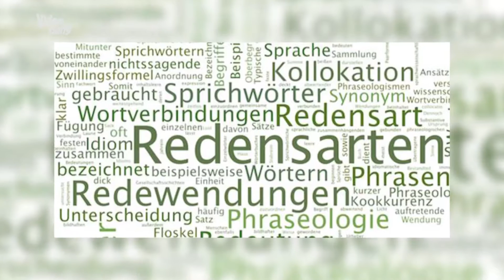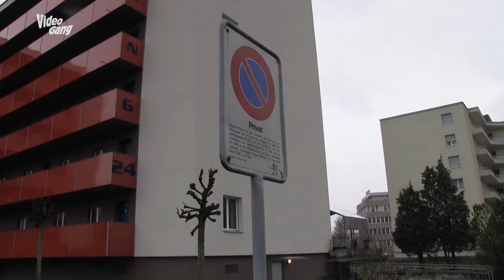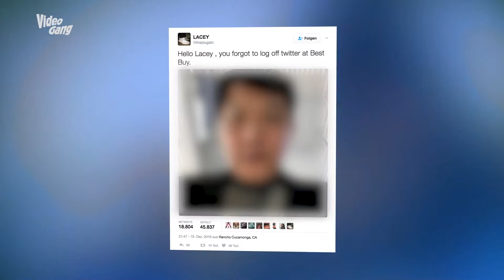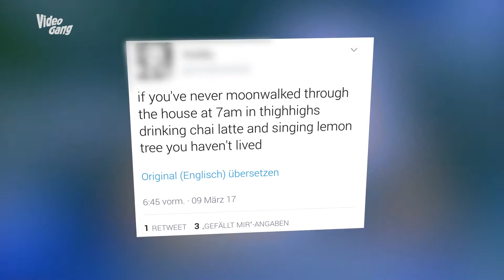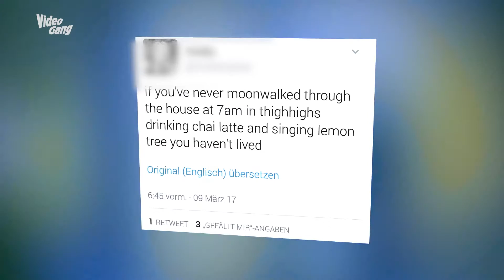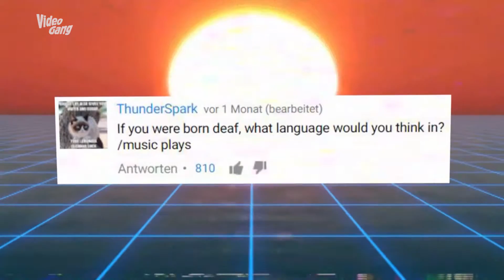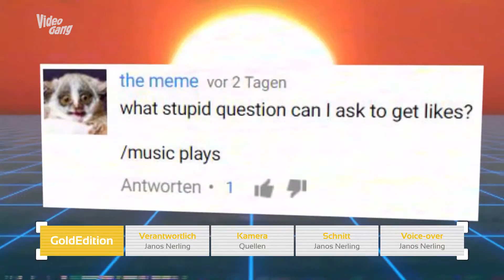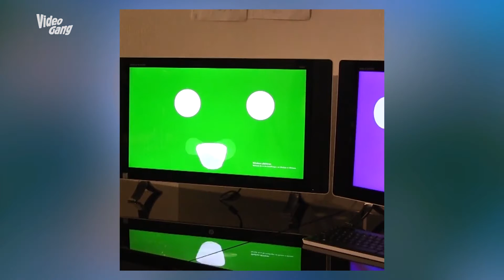Autofahren mit 17 | GE 109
• 0:13 Mobbing
• 2:24 Phrasebook 17
• 3:52 Autofahren mit 17
• 8:00 Output: Internet #3
• 11:43 Classics
• 15:51 Outtakes
• 17:17 HP Envy All-In-One bei Nacht